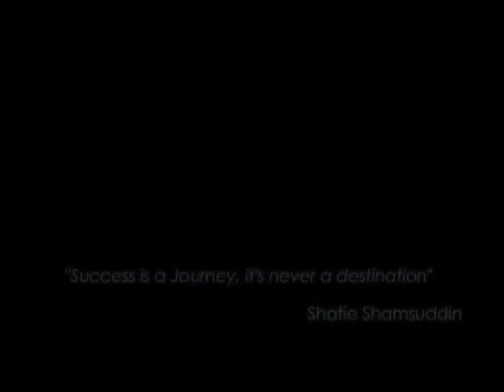Shafie Shamsuddin Anugerah Jauhari 2010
short clip on the speech made by Mr Shafie Shamsuddin during the BH Anugerah Jauhari 2010. His definition of success, and how sharing is important-with the people around us. "Giving more than You take" is one of the many principles he believes in and an On going practice. Working on the grounds to go up. "Sharing What you have Now" with others.